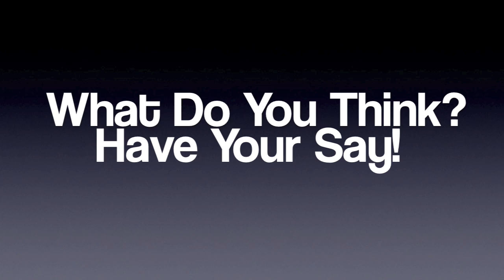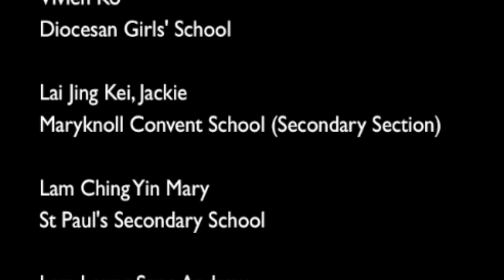Impression Of The Post-90s'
Join the Facebook group and tell us what do you think of the post-90s' now!

Produced by ThinkSeries Leaders 2010:

Hilton Tai, St Paul's Secondary School
Judy Chu, Yew Chung International School
Mary Lam, St Paul's Secondary School
Stephanie Smith, HKUGA College